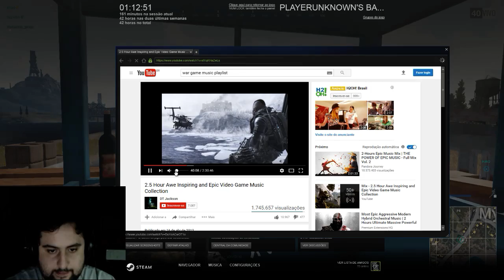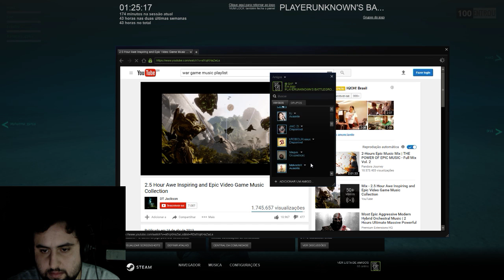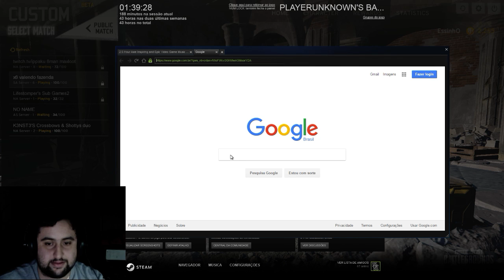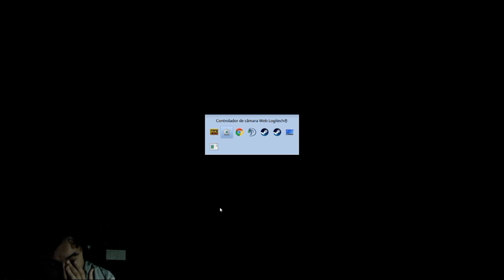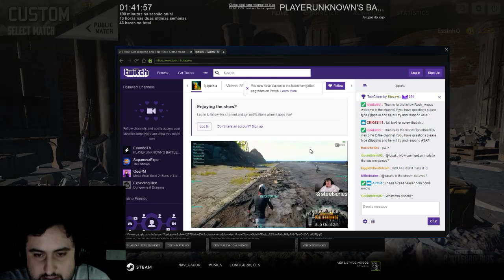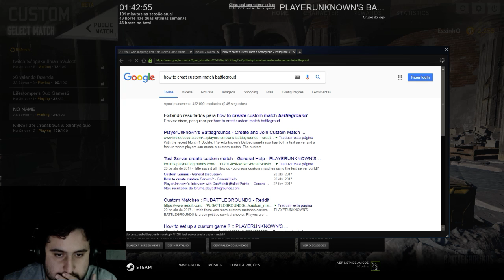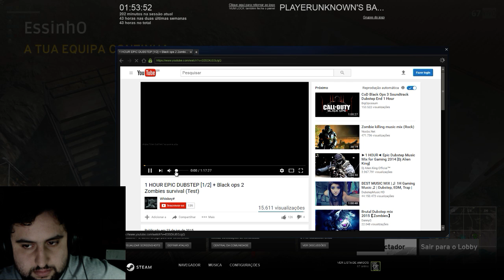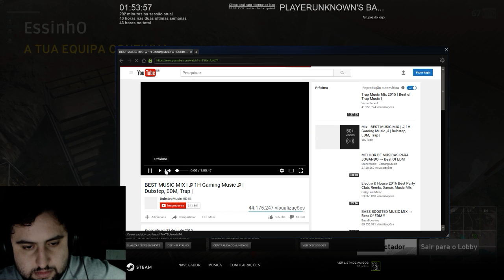EssinhoTV - Jogando PlayerUnknown Battleground